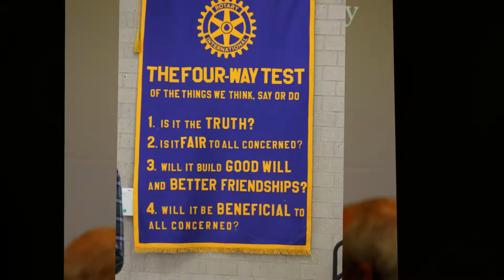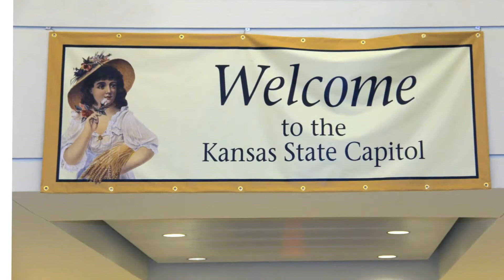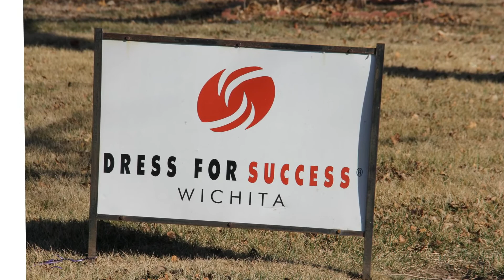Kansas Serbian Open World March, 2014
The Kansas Friendship Force hosted the Open World program with Serbian women leaders.   These women came to America to gain more knowledge about leadership.  We were able to provide them 7 days of activities to support this theme.  Again, our Friendship Force of Kansas has gained more lifelong friends through this opportunity. And, hopefully, our Serbian friends gained information to help them to advance their careers.